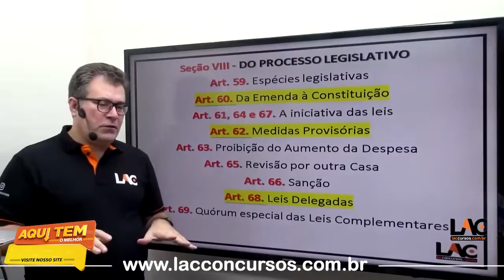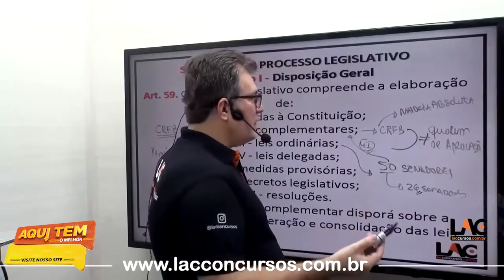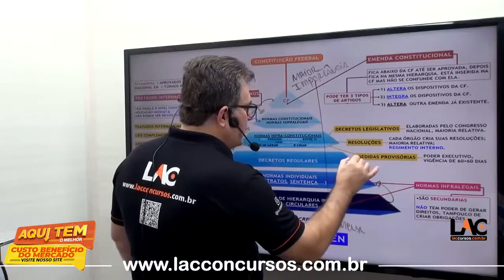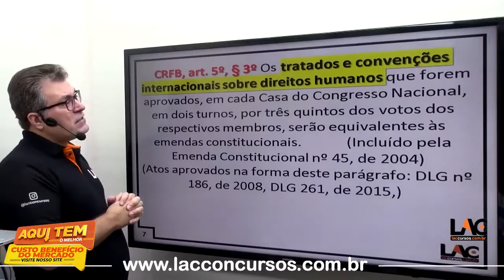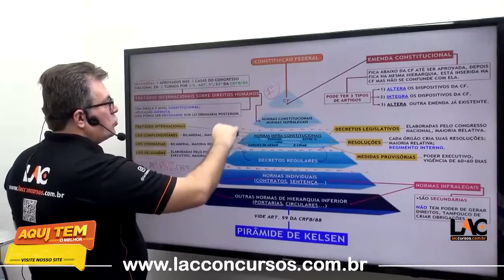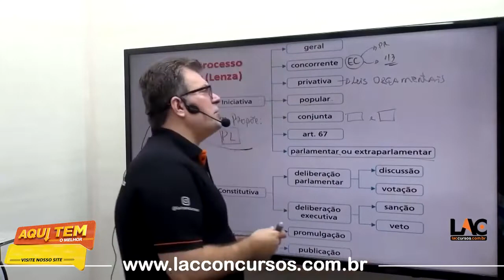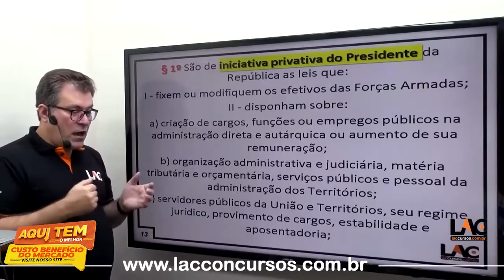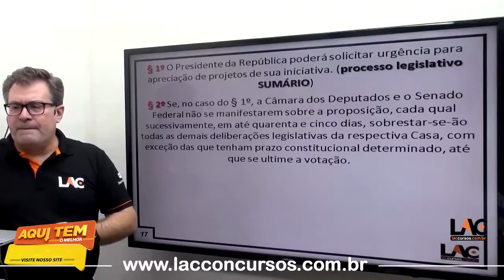IASES 2022 - AULA 00/101 - Direito Constitucional - Do Processo Legislativo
Curso de Instituto de Atendimento Socioeducativo do ES – IASES
Cargo: Agente Socioeducativo 2022
400 vagas + CR
🎯Acesso IMEDIATO!
✅ Curso Atualizadíssimo!
⏱️ CARGA HORÁRIA: + 85 horas
Melhor Custo benefício do Mercado
💸Investimento💸
10 X de R$ 30,00 no cartão de crédito
Estrutura do Módulo:
 Módulo: IASES - Conhecimentos Específicos - Carga horária: 19:03:33
Módulo: IASES - Informática - Carga horária: 12:28:35
Módulo: IASES - Língua Portuguesa - Carga horária: 24:19:19
Módulo: IASES - Matemática - Carga horária: 29:00:28